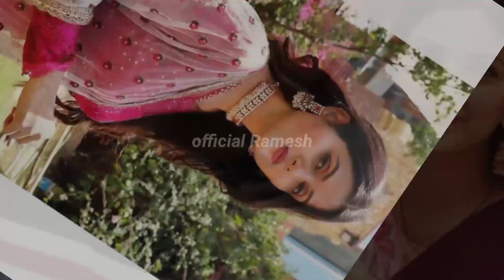Sumati Singh | 2022 | Lifestyle Biography Family Carier Boyfriend | Age Height Income Net Worth